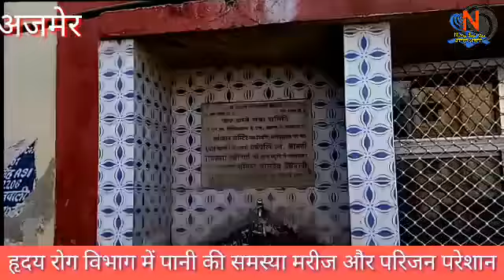अजमेर हृदय रोग विभाग में पीने के पानी की समस्या परेशान मरीज के परिजन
अजमेर संभाग के सबसे बड़े अस्पताल हृदय रोग विभाग में पीने के पानी की समस्या को लेकर काफी परेशानियां हो रही है मरीज व उसके परिजन पीने के पानी के लिए जवाहरलाल नेहरू अस्पताल के बाहर लगे पानी की प्याऊ से पानी बिसलेरी की बोतल में लेकर आते हैं जबकि हरदोल की भाग में अक्षय जल मशीन लगा रखी है वह भी काफी दिनों से खराब पड़ी है एक पानी की प्यास लगी थी उसे भी बंद कर दिया प्रशासन कोई भी ध्यान नहीं दे रहा है